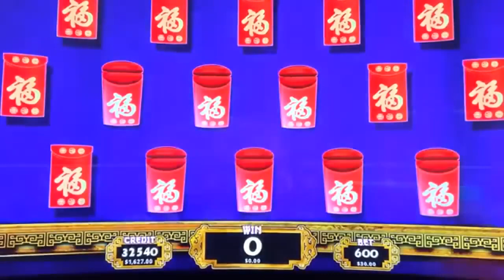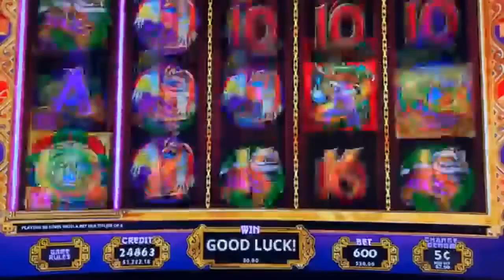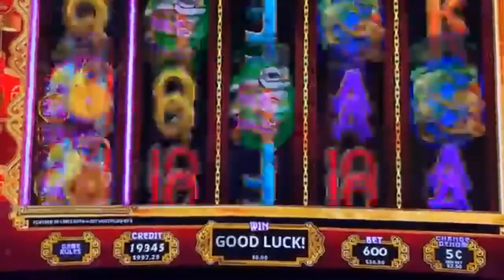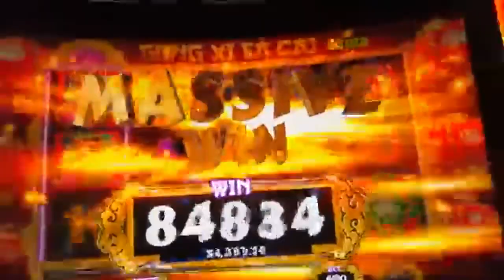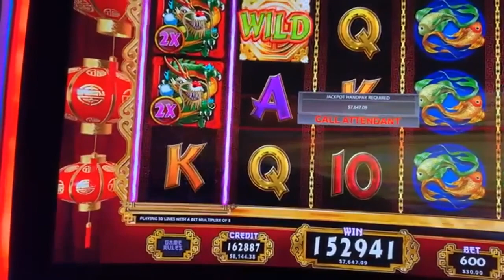I PICKED PERFECT AND HIT MY BEST JACKPOT EVER!